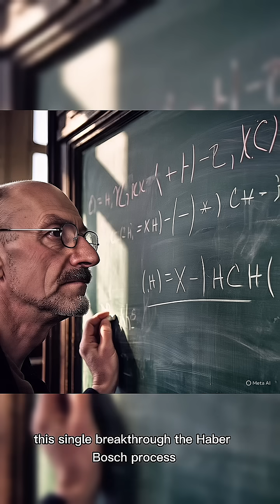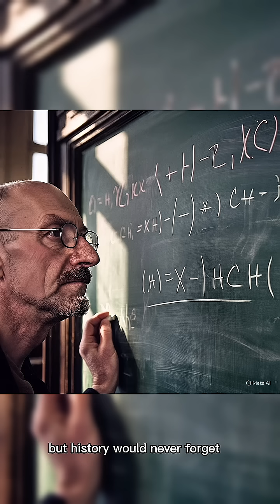The Man Who Killed Millions… But Saved Billions | Fritz Haber’s Shocking Legacy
What if one man was responsible for both feeding the world and inventing one of history’s deadliest weapons?
This is the true story of Fritz Haber — a Nobel Prize-winning chemist who revolutionized agriculture and pioneered chemical warfare.
From saving billions with synthetic fertilizer to unleashing gas attacks in WWI, his legacy is as brilliant as it is dark.
Watch till the end — his story will leave you questioning the price of scientific progress.